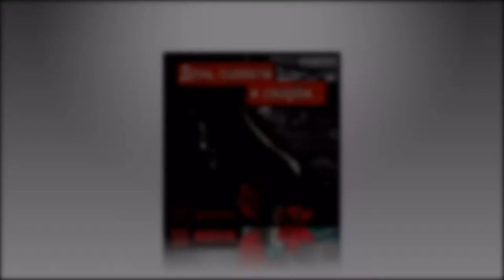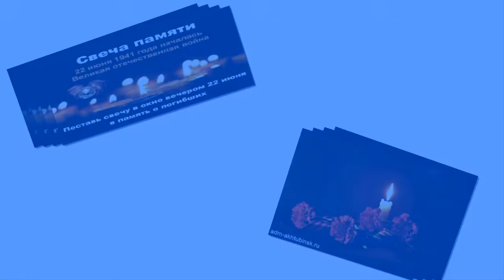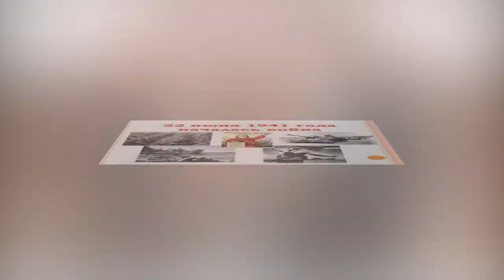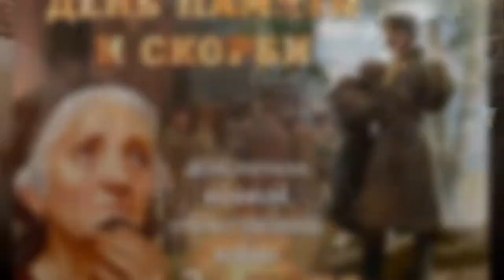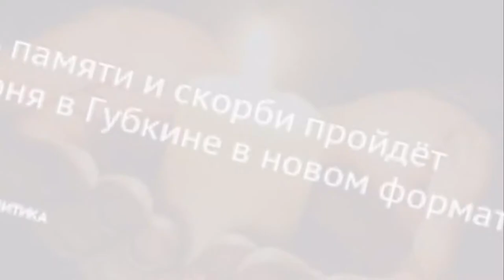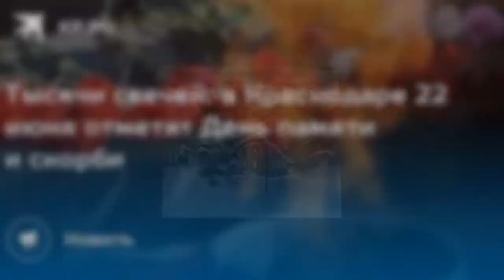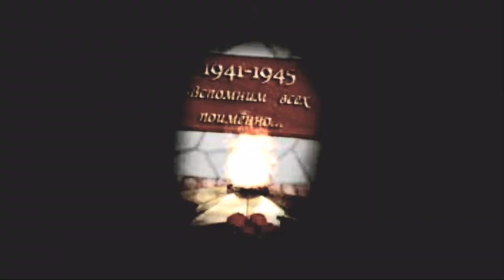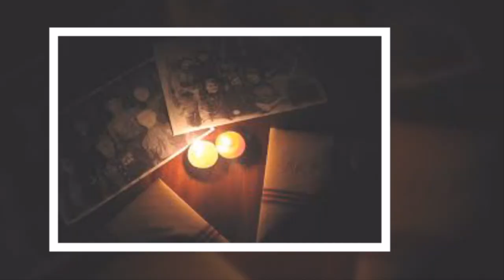22 Июня: День памяти и скорби, начало Великой Отечественной войны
Какая памятная дата 22 июня? День памяти и скорби, начало Великой Отечественной войны!